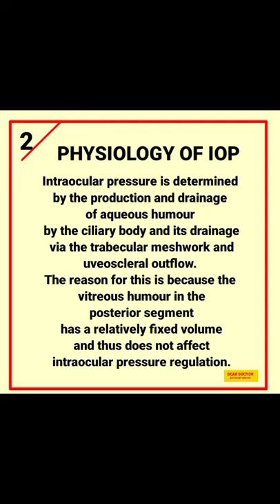INTRAOCULAR PRESSURE ?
what is intraocular pressure causes and treatment of IOP

Intraocular pressure (IOP) is the fluid pressure inside the eye.
 Tonometry is the method eye care professionals use to determine this.
IOP is an important aspect in the evaluation of patients at risk of glaucoma.
[1] Most tonometers are calibrated to measure pressure in millimeters of mercury (mmHg).
Intraocular pressure is determined by the production and drainage of aqueous humour by the ciliary body and its drainage via the trabecular meshwork and uveoscleral outflow.
The reason for this is because the vitreous humour in the posterior segment has a relatively fixed volume and thus does not affect intraocular pressure regulation.

P_{o} is the IOP in millimeters of mercury (mmHg)
{\displaystyle F}F the rate of aqueous humour formation in microliters per minute (μL/min)
{\displaystyle U}U the resorption of aqueous humour through the uveoscleral route (μL/min)
{\displaystyle C}C is the facility of outflow in microliters per minute per millimeter of mercury (μL/min/mmHg)
{\displaystyle P_{v}}P_{v} the episcleral venous pressure in millimeters of mercury (mmHg).

Normal eye pressure ranges from 12-22 mm Hg, and eye pressure of greater than 22 mm Hg is considered higher than normal.
 When the IOP is higher than normal but the person does not show signs of glaucoma, this is referred to as ocular hypertension

1)This video has no negative impact on the original works.
2)This video is for teaching purposes.
3)it is transformative in nature.
4)i only used bits and pieces of videos to get the point across where necessary.
 This is an educational channel.so thanks YouTube and  all owner's to support me